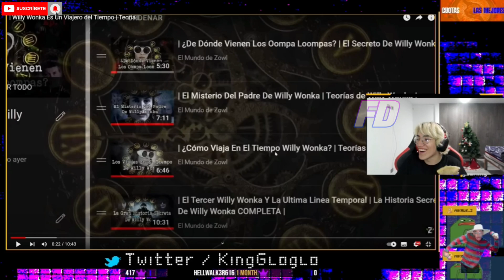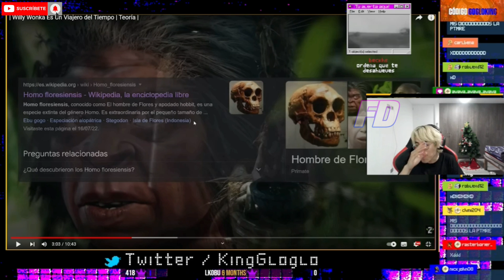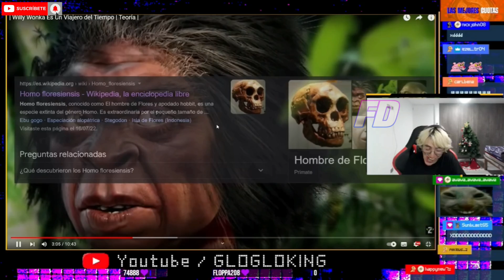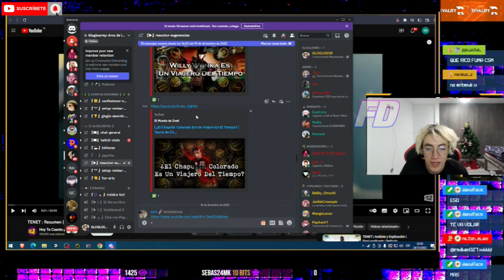😯GLOGLOKING REACCIONA😯A LA TEORIA DEL WILLY WONKA ES UN VIAJERO DEL TIEMPO "SU CEREBRO EXPLOTA"🤣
CREDITOS:PAGINAS DEL

, Videos Random Peru ,Gloglobot ,Videos del sin papito, glogloking